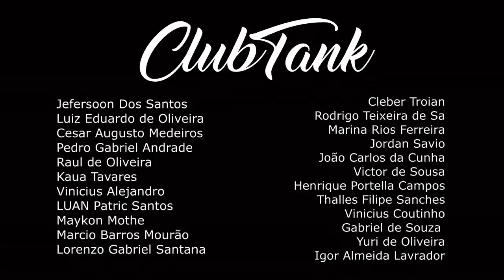Nego Drama Vs Levi GL | 1FASE | Batalha do Tanque @DJ Dieke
2º Edição de Retorno do Tank, que aconteceu em 9-Setembro foi marcado por ser um dia
atípico, no qual a força de vontade pra fazer a cultura de rua fez o evento conseguir ser realizado, com ajuda de todos os Mc's, organizadores e apoiadores o Hip-Hop deu a volta por cima e fez sua primeira edição no Bar da Frente em 2021, no qual 1% de chuva virou 100%.

APOIADORES DESTA EDIÇÃO:  Sec.Cultura de São Gonçalo

CLUBTANK
Nu Pagamento SA / Felipe Gaspary